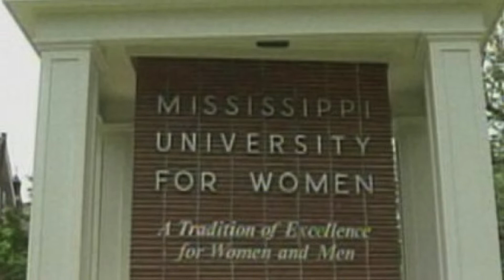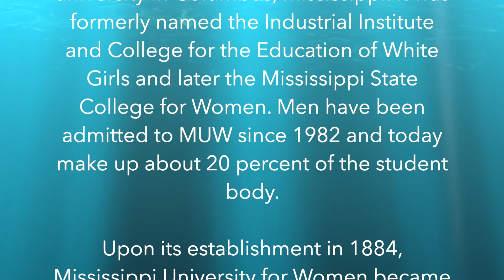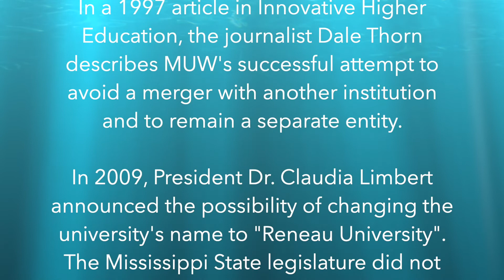Mississippi University for Women, USA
Mississippi University for Women (MUW or "The W") is a coeducational public university in Columbus, Mississippi. It was formerly named the Industrial Institute and College for the Education of White Girls and later the Mississippi State College for Women. Men have been admitted to MUW since 1982 and today make up about 20 percent of the student body.

Upon its establishment in 1884, Mississippi University for Women became the first public women's college in the United States. Then formally called the Mississippi Industrial Institute and College for the Education of White Girls (II&C), the institution was created by an act of the Mississippi Legislature on March 12, 1884, for the dual purposes of providing a liberal arts education for white women and preparing them for employment. The II&C was located in Columbus on a campus formerly occupied by the Columbus Female Institute, a private college founded in 1847. The II&C's first session began on October 22, 1885, with an enrollment of approximately 250 students. Dr. Richard Watson Jones was selected by the State Institutions of Higher Learning board of trustees as the university's first president. President Jones also taught physics and chemistry at the Institute, and he was joined that first year by 17 additional faculty members.

The name of the institution changed to Mississippi State College for Women in 1920 to reflect an emphasis on collegiate, rather than vocational, education.

In 1966, three local women from Hunt High School became the first black undergraduates at MUW. They lived off campus, as the dormitories remained segregated until 1968. At the same time, three teachers from Hunt became the first graduate students at the school. The students were known collectively as The Fabulous Six.

In 1971, Mississippi State College for Women won the intercollegiate women's basketball national championship (the third ever held).

In 1974, the name was changed to the Mississippi University for Women to reflect the expanded academic programs, including graduate studies. All other Mississippi state colleges were also designated universities at this time.

In 1982, the U.S. Supreme Court ruled in the case of Mississippi University for Women v. Hogan that the nursing school's single-sex admissions policies were in violation of the Equal Protection Clause of the Fourteenth Amendment. Following this decision, the Board of Trustees of State Institutions of Higher Learning ordered the university to change its policies to allow the admission of qualified men into all university programs. In 1988, the Board of Trustees reaffirmed the mission of MUW as an institution providing quality academic programs for all qualified students, with emphasis on distinctive opportunities for women.

In a 1997 article in Innovative Higher Education, the journalist Dale Thorn describes MUW's successful attempt to avoid a merger with another institution and to remain a separate entity.

In 2009, President Dr. Claudia Limbert announced the possibility of changing the university's name to "Reneau University". The Mississippi State legislature did not approve the change.

On February 1, 2019, Nora Roberts Miller, was inaugurated as the first alumna president of Mississippi University for Women. She was named the 15th president on September 15, 2018 by the State Institutions of Higher Learning board of trustees.

In March 2019, the women's basketball team won the USCAA National Championship after defeating the University of Maine – Fort Kent.

In 2022, U.S. News & World Report ranked The W 15th as a best value among public Southern regional universities and 18th among the top public schools. The university also lands in the top 10 on the social mobility scale.

MUW athletic teams are known as the Owls (formerly as the Blues). The university is a member in the Division III level of the National Collegiate Athletic Association (NCAA) and the United States Collegiate Athletic Association (USCAA).

Men's sports include baseball, basketball, cross-country, golf, soccer, tennis and track & field; while women's sports include basketball, cross-country, golf, soccer, softball, tennis, track & field and volleyball.

MWU also participated in the NCAA Division II level, primarily competing in the Gulf South Conference from 1993–94 to 2002–03, which led its athletics program to be dropped at the end of that academic year.

Originally a women's institution, and although it became a co-educational university in 1982, men's sports were not introduced until the 2017–18 school year (when the school re-instated its athletic program) with baseball, cross country and soccer; basketball, golf and tennis began the following year, and track and field the year after.

On June 2021, MUW was admitted to the St. Louis Intercollegiate Athletic Conference (SLIAC) as a full member to begin play during the 2022–23 academic year.